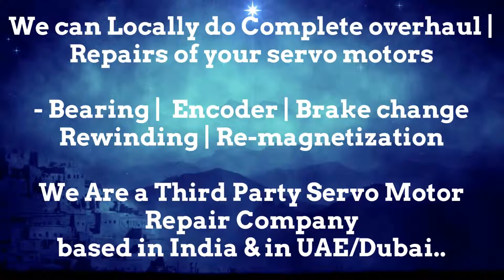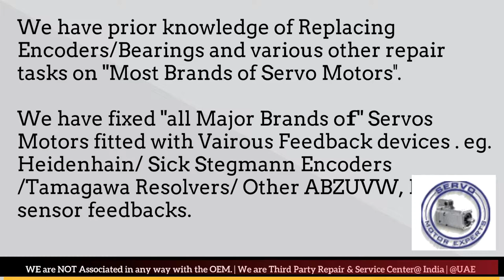ACM Italy Dubai servomotors encoder resolver alignment Repair India